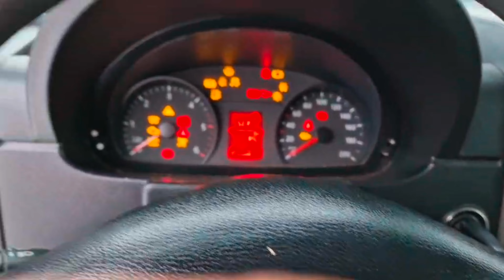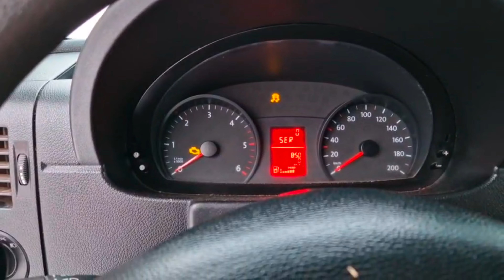VANDREDNA TURA...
UKOLIKO ŽELITE DA POMOGNETE RAD KANALA, MOŽETE TO DA URADITE DONACIJOM NA PAYPAL